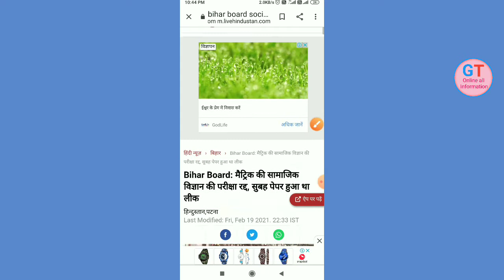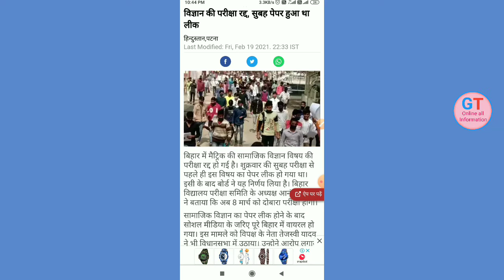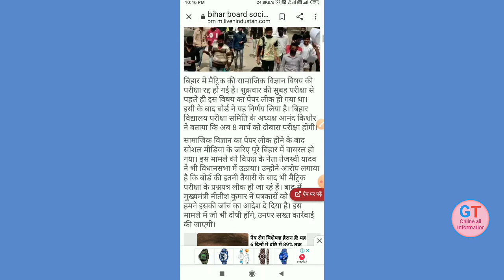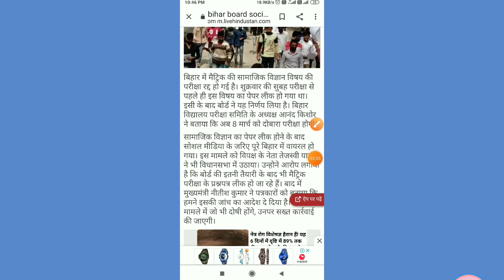10th Social science ka paper cancel Ho Gaya, samajik vigyan ka paper